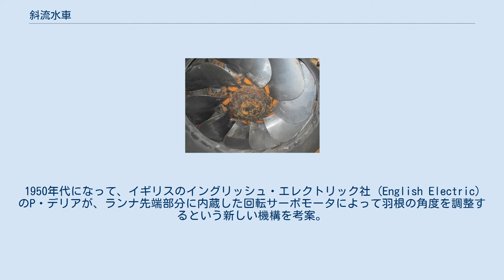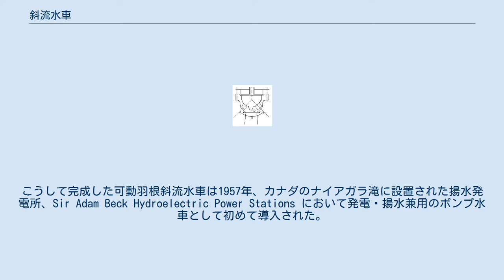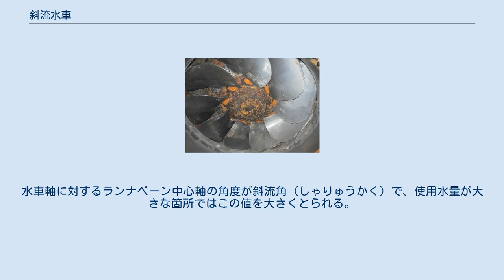斜流水車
斜流水車 斜流水車（しゃりゅうすいしゃ、英: diagonal flow water turbine）は、水を水車軸に対し斜め方向より流入させる水車の総称である。
水力発電所において発電用水車として用いられ、一般には羽根の角度を調整できる可動羽根斜流水車、いわゆるデリア水車（英: Deriaz turbine）が用いられる。
 斜流水車の原型自体は、水車技術発展の過程において何種類か発表されていた。
しかし、それらはフランシス水車やカプラン水車の普及に圧倒され実用されることはなかった。
1950年代になって、イギリスのイングリッシュ・エレクトリック社 (English Electric) のP・デリアが、ランナ先端部分に内蔵した回転サーボモータによって羽根の角度を調整するという新しい機構を考案。
こうして完成した可動羽根斜流水車は1957年、カナダのナイアガラ滝に設置された揚水発電所、Sir Adam Beck Hydroelectric Power Stations において発電・揚水兼用のポンプ水車として初めて導入された。
その後、発電運転専用の水車としても優れていることから、1960年代より採用例が増加している。
 馬瀬川第一発電所 （岩屋ダム直下） 日本においては四国電力が1961年（昭和36年）3月2日に使用を開始した名頃発電所（徳島県にある名頃ダムより取水）において発電専用斜流水車（1,350キロワット、東芝製）を世界に先駆けて採用し、同年には東北電力も斜流水車（5,500キロワット、日立製）採用の新大倉発電所（現・大倉発電所、宮城県にある大倉ダムより取水）を完成させた。
また、1976年（昭和51年）には中部電力が一台あたりの出力が世界最大を誇る14万9,000キロワットの斜流ポンプ水車を2台備える馬瀬川第一発電所（岐阜県にある水資源機構・岩屋ダムの直下）を完成させている。
 ロシア・コルィマ発電所の可動羽根斜流水車 渦巻輻流ケーシング（写真はフランシス水車用） 斜流水車は有効落差にして 40 メートルから 120 メートルの箇所への設置に適した水車である。
流水の反動力を利用して回転する反動水車の一種で、特性的にはフランシス水車とプロペラ水車・カプラン水車の中間に位置し、高落差の場合はフランシス水車と、低落差の場合はプロペラ・カプラン水車と性能について比較される。
 フランシス水車は、その箇所において、ある出力のときに最高の効率で運転できるよう設計される。
したがって最高効率点は斜流水車よりも高いものとなるが、水車出力を変動させたときの効率低下が大きくなる。
一方、カプラン水車は羽根の角度を適宜調整することで出力変動による効率低下を最小限に抑えている。
しかし、落差の高い地点に適用しようとすると羽根角度調整機構が大型化し、それを内蔵するランナ先端部分もまた大型化せざるを得なくなる。
したがって、デリア水車はカプラン水車よりも高い落差で、特に落差・使用水量の変動が大きい箇所に適している。
 斜流水車はもっぱら可動羽根のもの、いわゆるデリア水車として製造される。
羽根の操作機構はデリアが開発した回転サーボモータのほか、カプラン水車で用いられるような上下動サーボモータのいずれかを利用することとなる。
水圧管路から流入した水はランナ周囲を取り囲む渦巻ケーシングよりランナに向かって流出する。
このとき渦巻ケーシングから水を流出させる向きによって、斜流ケーシングと輻流（ふくりゅう）ケーシングの二種類がある。
前者は軸に対し斜め方向に流出し、そのまままっすぐランナ羽根に作用するものである。
一方の後者はフランシス水車のそれと同様に軸に対し垂直に流出し、ランナ手前で角度を斜めに反らされる。
どちらの方式でも性能的にはほぼ変わりないため、設計・メンテナンスが容易な後者が多く採用される。
 斜流水車では、ランナを通過する流水の角度によって水車の比速度が決定する。
水車軸に対するランナベーン中心軸の角度が斜流角（しゃりゅうかく）で、使用水量が大きな箇所ではこの値を大きくとられる。
30度、45度、60度、70度が設計の容易さから多く採用される。
カプラン水車はこれを90度としたものと言える。